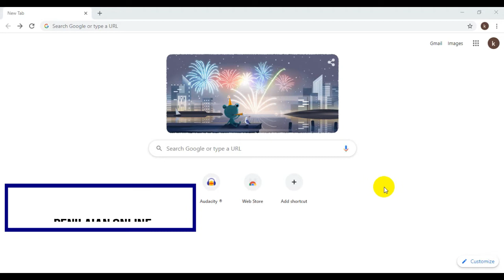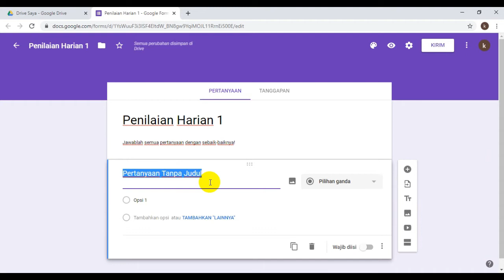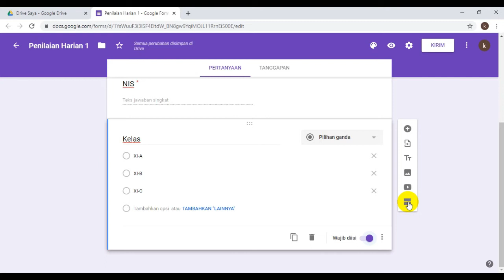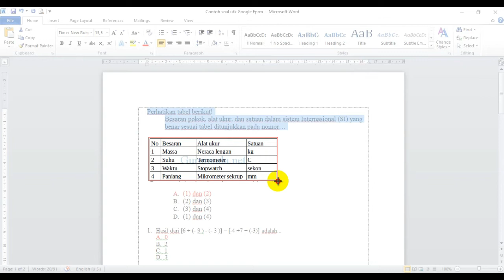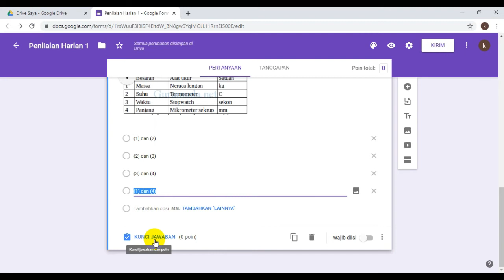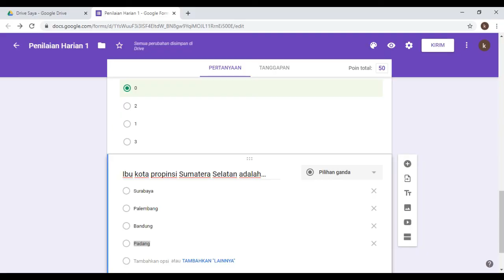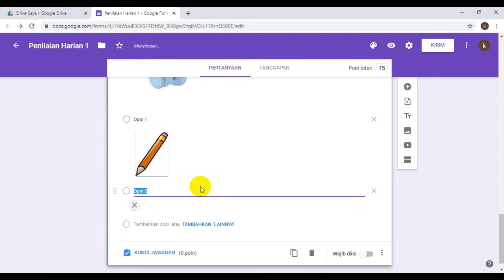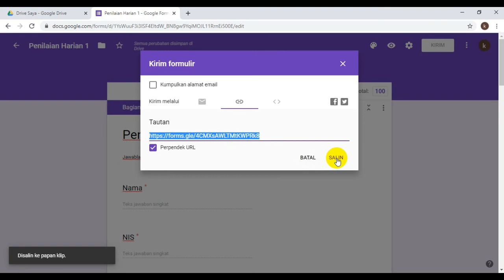Penilaian Online menggunakan Google Form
Fitur Google Form memungkinkan untuk membuat formulir secara online. Google form dapat memfasilitasi berbagai kebutuhan terutama yang berkaitan dengan pengumpulan data, membuat jajak pendapat dan penilaian secara online. Dengan google form kita bisa membuat soal dengan format pilihan ganda, sheckbox, essay, skala, dll.